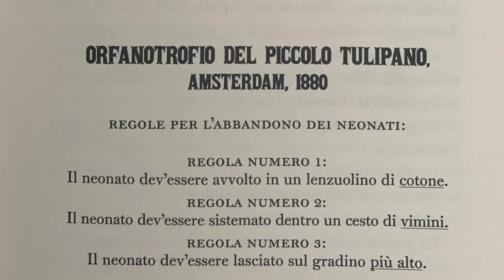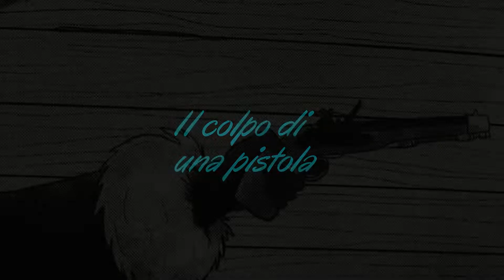GLIINADOTTABILI; Durban, Gottifredi; 2B GiovanniIXXIII; Vedano